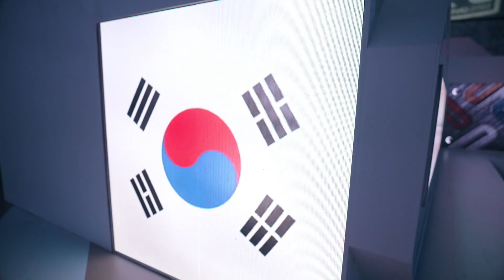PNC 2022 phỏng vấn trước ngày 3: Brazil làm chủ cuộc chơi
⭐ Tất cả các trận đấu của PNC 2022 sẽ đều được phát sóng vào 18:00 16/06 - 17/06 - 18/06 - 19/06:

🏆 16 QUỐC GIA THAM DỰ PNC 2022
🪂 CHÂU MỸ: Mỹ, Canada, Brazil, Argentina.
🪂 CHÂU Á THÁI BÌNH DƯƠNG: Thái Lan, Việt Nam, Indonesia, Úc.
🪂 CHÂU Á: Hàn Quốc, Trung Quốc, Nhật Bản, Đài Bắc Trung Hoa.
🪂 CHÂU ÂU: Vương quốc Anh, Phần Lan, Đức, Thổ Nhĩ Kỳ.

🏆 Chi tiết giải đấu PUBG NATIONS CUP 2022
🔹 Địa điểm: Bangkok, Thái Lan
🔹 Tổng giải thưởng: $500,000 USD (~11.6 Tỷ Đồng) + Crowdfunding.
🔹 Giải đấu sẽ diễn ra trong 4 ngày với tổng cộng 20 trận đấu với quy tắc SUPER tính điểm.